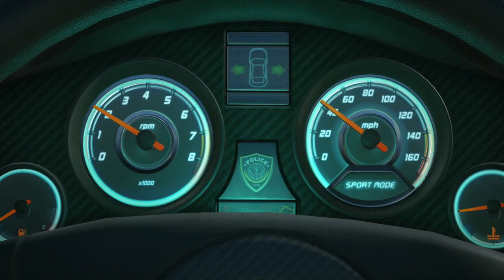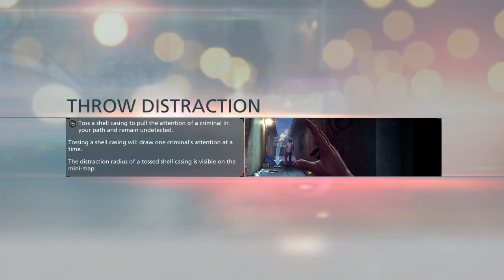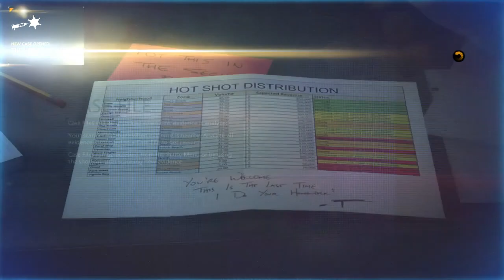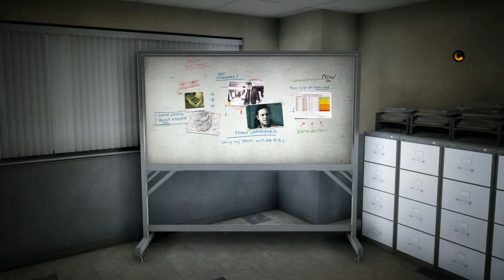Battlefield Hardline Gameplay Walkthrough Part 1 (Prologue & Ep. 1) Single Player Campaign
Single player campaign prologue and episode 1 (Back to School) played during EA Access 10 hour trial period on Xbox One. Liking it so far! :D As I pre-ordered the game for PS4 I will be playing rest of the missions soon after launch.